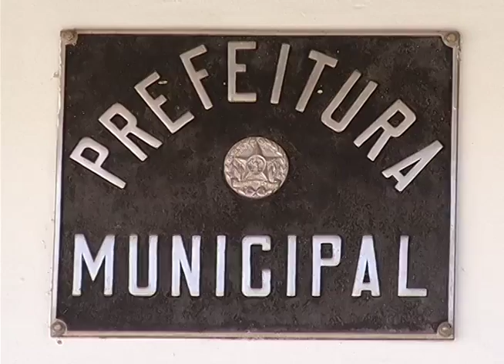Prefeitura atrasa salário dos servidores de Leandro Ferreira